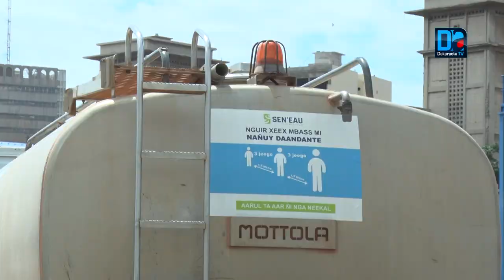Panne de la conduite d'eau de l'île de Gorée : la Sen Eau donne des assurances.